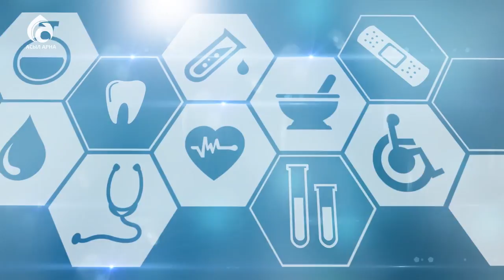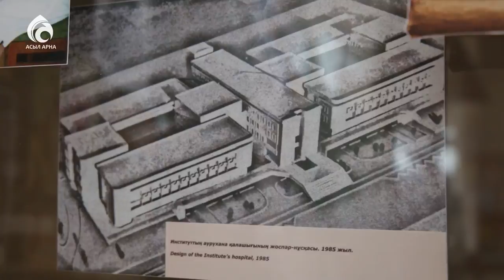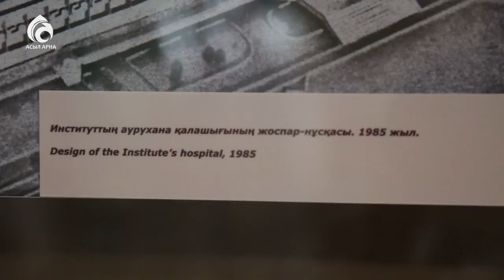Язва желудка. В преддверии 40-летие НИИ К и ВБ \ Семейный доктор \ Асыл арна